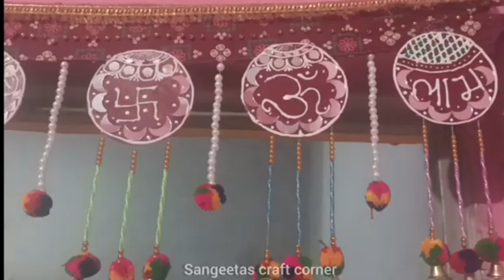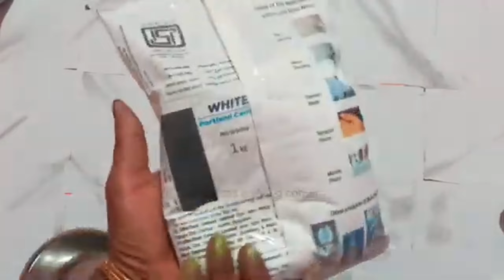7 diwali decoration ideas from cardboard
7 diwali decoration ideas from cardboard

This video is about how to make 7 Decoration Ideas For Diwali at Home/ Eco Friendly Diwali Decoration Ideas / Background Decor idea.Friends if you like my video then plz Like, comment, Share and Subscribe 👍 to my channel Sangeetas craft corner

 सुंदर दिवाली सजावट,